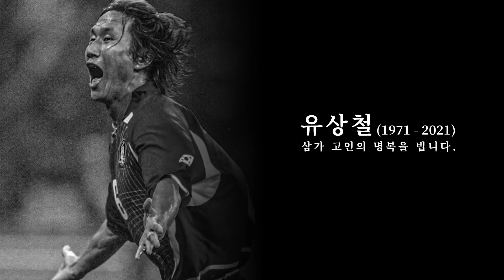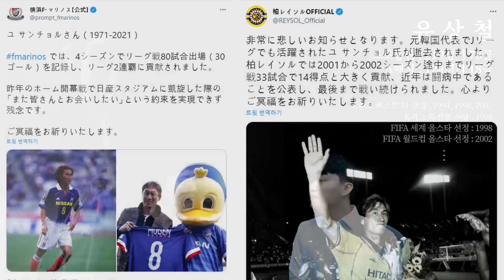유상철 감독, 삼가 고인의 명복을 빕니다.